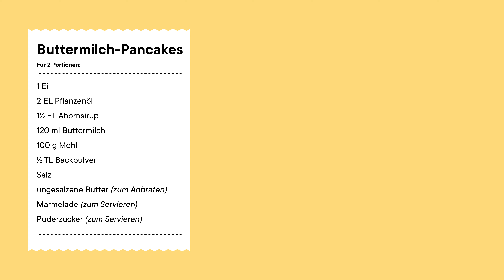Die besten 15 Min. BUTTERMILCH-PANCAKES – so werden sie extra fluffig! | BEST OF Kitchen Stories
Wir präsentieren BEST OF Kitchen Stories: Fluffige Pancakes mit Buttermilch. Pancake-Rezepte gibt es viele (oder heißen sie bei dir eher Pfannkuchen oder Eierkuchen?), aber wer ist nicht auf der Suche nach dem EINEN Rezept, das perfekt funktioniert und jeden Morgen verlässlich zu etwas ganz Besonderem macht? Dieses hier ist so eins! Es ist im Handumdrehen vorbereitet und die Buttermilch sorgt mit ihrer Säure dafür, dass die Pfannkuchen viel fluffiger werden. Zucker brauchst du auch nicht, denn der Ahornsirup bringt nicht nur Süße, sondern einen ganz besonderen Geschmack mit. Weitere Tricks, die bei der Zubereitung helfen, zeigt euch unsere Gründerin & CEO Mengting im Video.

Welches Topping darf bei euch auf Pfannkuchen nicht fehlen? Mengting zeigt ihre Favoriten und eine ganz besonders ausgefallene Variante von der Community. Inspiriere uns mit deinen Ideen in den Kommentaren!

Was ist BEST OF Kitchen Stories? Diese ganz besonderen Rezepte hauen uns und unsere Community immer wieder um. Sie wurden unzählige Male mit unserer App gekocht oder gebacken, haben zehntausende Likes und die besten Bewertungen erhalten. Und getreu unserem Motto “anyone can cook” sind sie für jede*n geeignet, sind einfach zuzubereiten und absolut gelingsicher. Schau unbedingt die anderen Videos der Serie an und besuche uns auf unserer Plattform, um mehr Rezepte zu entdecken!

CREDITS

Host: Mengting Gao
Regie: Patrick Hensen
Kamera: Patrick Hensen
Schnitt: Patrick Hensen
Creative Direction: Kirsten Hanka
Design: Amina Urkumbayeva

Mehr leckere Rezepte und hilfreiche Küchentipp-Videos findet ihr auf unserer Webseite

Lasst uns Freunde bleiben!

Ladet euch unsere kostenlose App runter!